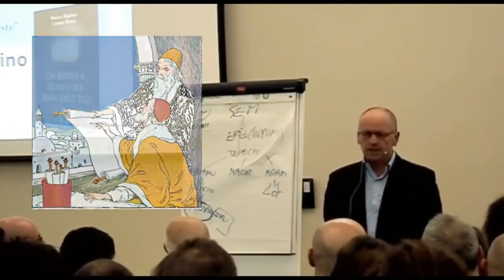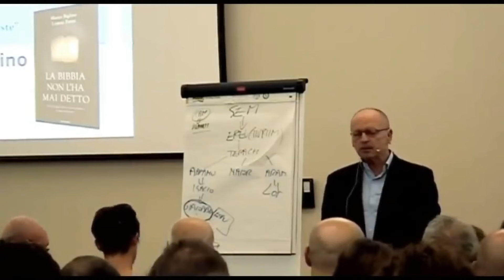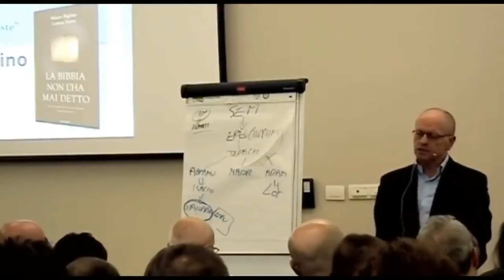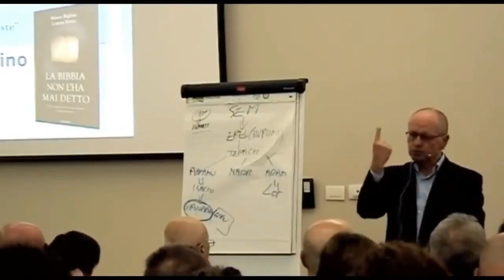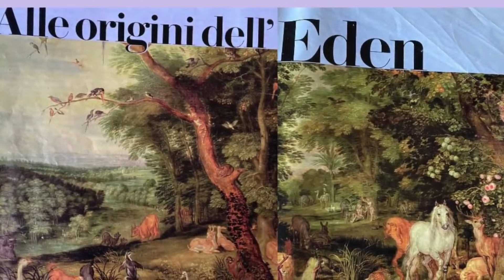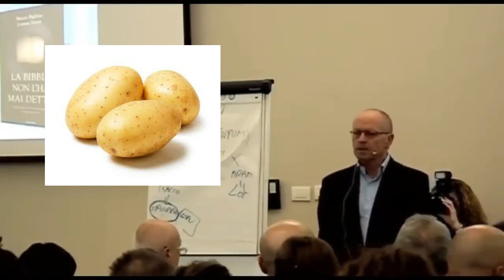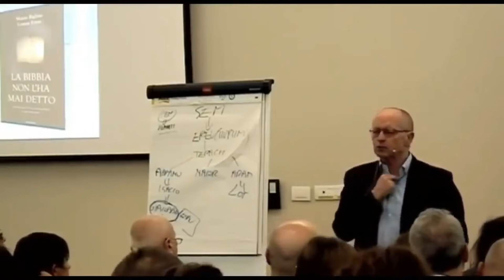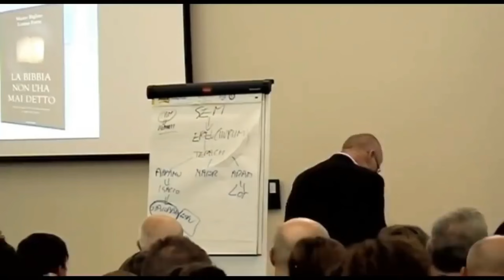MAURO BIGLINO traducido al español:Fabricaciòn de los Adamitas.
Mauro Biglino, traductor de las antiguas Escrituras y especialista en las religiones antiguas, expone un tema polèmico para los teòlogos: La fabricaciòn de los Adamitas en los Gan Eden.La historia Biblica lo ha narrado siempre pero la han velado dandole connotaciones sagradas,espirituales y religiosas a una historia por demàs emocionante y que las  culturas de oriente medio y muchos otros lugares del mundo, sì narraron con detalle .Si confrontamos la Biblia con los escritos aùn màs antiguos de las tablas sumerias obtendremos una narraciòn coherente y con sentido que responderia a las muchas incògnitas sobre el origen del Hombre en la tierra.